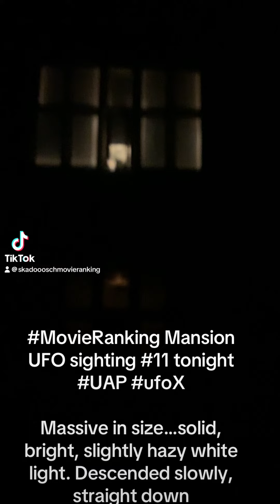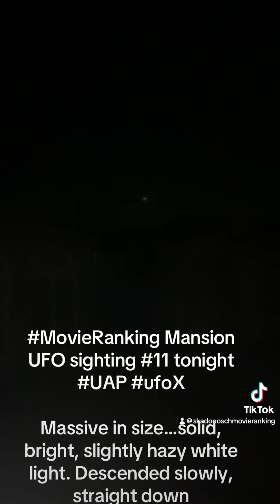UFO UAP SIGHTING 16 AUG 2024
Massive in size…solid, bright, slightly hazy white light. Descended slowly, straight down.